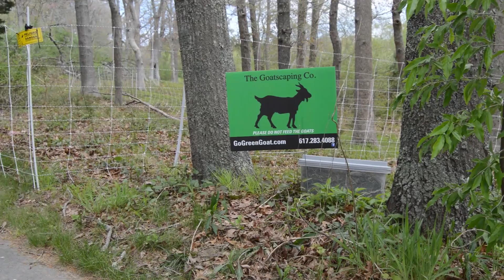Goatscaping at Two Ponds Conservation Area, Falmouth, MA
The 300 Committee Land Trust is using goats to control invasive plants at Two Ponds Conservation Area in Falmouth, MA. Check them out. Also see Goatscaping II: the Sequel, to see how they did!